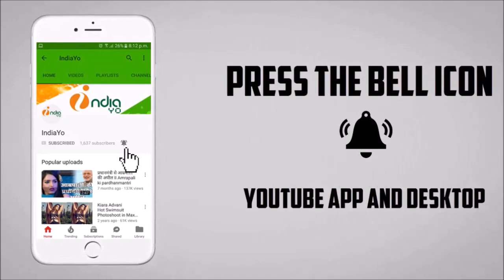जय हिन्द भोजपुरी मूवी रिव्यु | Jai Hind Bhojpuri Film Public Review | Pawan Singh, Madhu Sharma